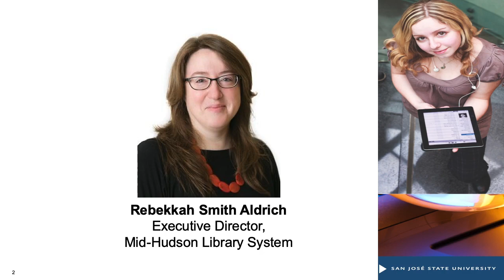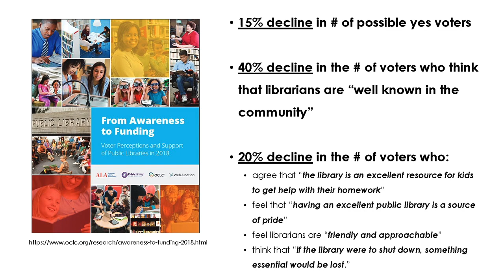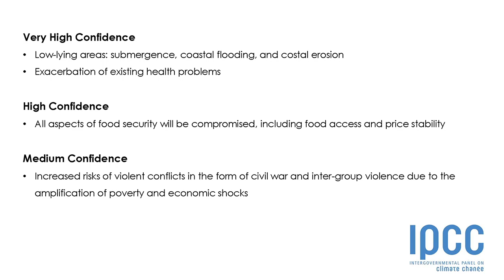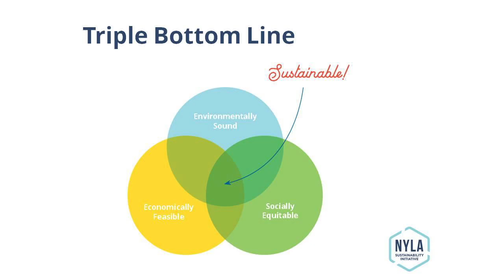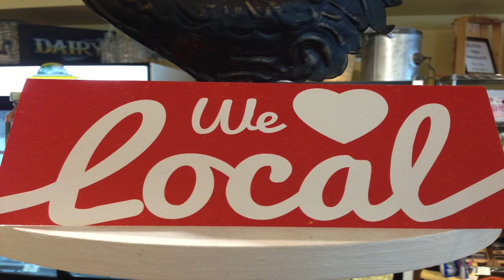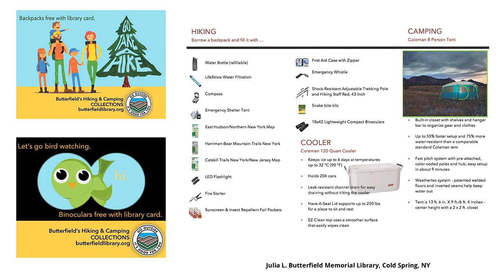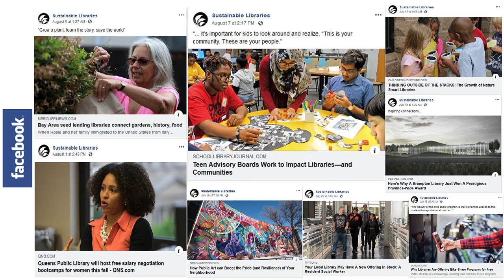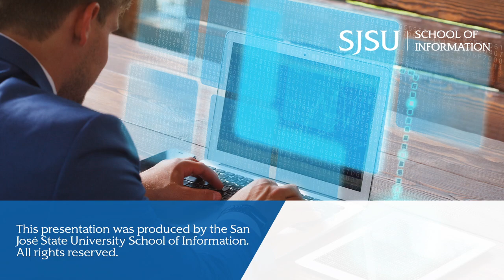Sustainable Thinking for the Future of Libraries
Abstract:
Sustainability is now a core value of the profession but what does that actually mean? Get in on the ground floor of one of the most important issues facing our local and global communities with the co-chair of the American Library Association’s Special Task Force on Sustainability. From getting a better understanding of basic concepts such as “sustainable thinking” and the “triple bottom line” of sustainability to practical, applicable ideas in the field, this session will provide an introduction to help prepare you to become a leader on the topic of sustainability in your library and for your community. If not you, then who?

Biography:
Rebekkah Smith Aldrich (MLS, LEED AP) is the executive director of the Mid-Hudson Library System. She currently serves as the co-chair of the American Library Association’s (ALA) Special Task Force on Sustainability, as an advisory board member for the ALA Center for the Future of Libraries, and is the co-founder of both the ALA Sustainability Round Table and the New York Library Association’s Sustainability Initiative. A frequent international speaker on the topic of libraries and sustainability, Smith Aldrich is the author of Sustainable Thinking: Ensuring Your Library’s Future in an Uncertain World and Resilience, part of the Library Futures Series from ALA Editions and is the sustainability columnist for Library Journal.